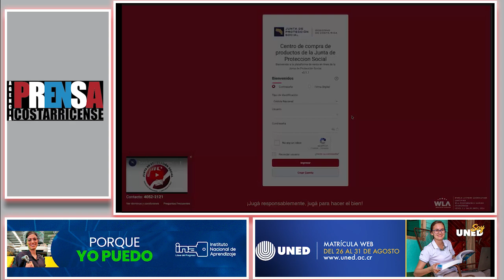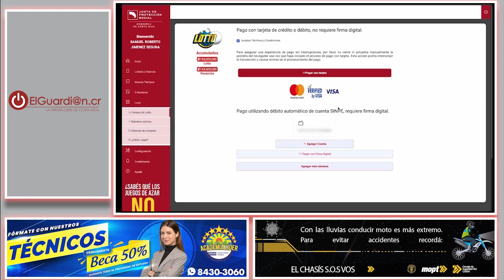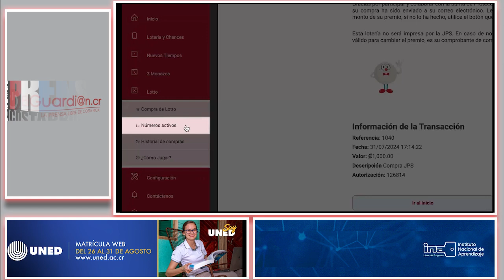"¡Increíble! Ministerio de Salud sin Internet en Múltiples Regiones"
En este video, descubre cómo el Ministerio de Salud está enfrentando una crisis de conectividad con la falta de servicio de internet en varias regiones.
 Exploramos cómo esta situación está afectando el funcionamiento del ministerio y las medidas que se están tomando para resolver el problema.

Ministerio de Salud, internet, crisis de conectividad, regiones, afectación, medidas